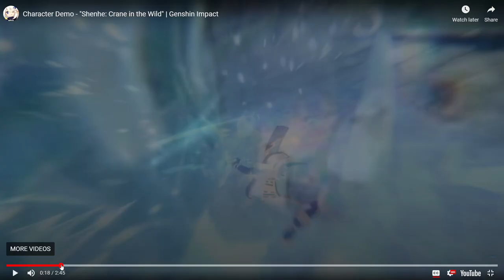SHENHE'S REMARKABLE! SHENHE DEMO TRAILER REACTION! IT IS CLEAN! - Genshin Impact